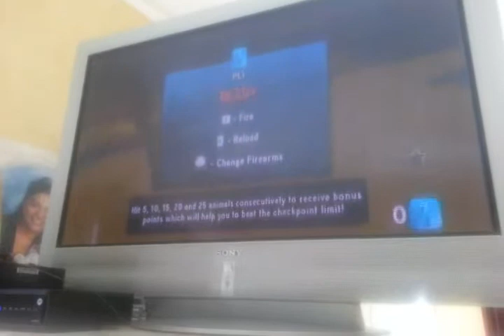Badi big game hunter